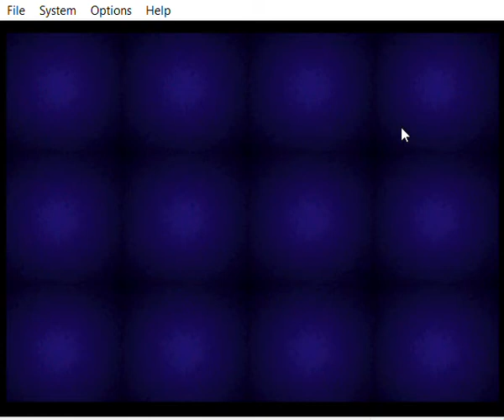sm64.z64 gameplay part 2